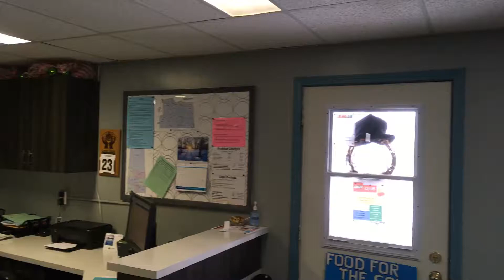Glenavon branch library tour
Our renovations were completed in October 2018 - thanks to a grant from Enbridge which got the ball rolling!